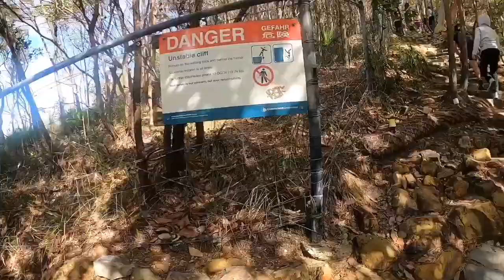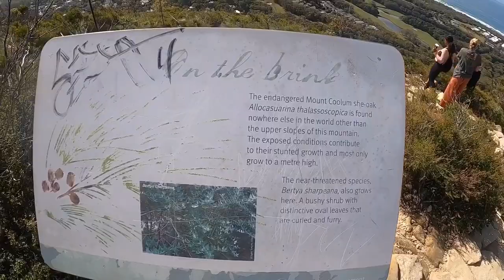Mount Coolum summit hike with a spectacular views of the Sunshine Coast, Australia.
One of the Top-Rated Tourist Attractions on the Sunshine Coast, Australia